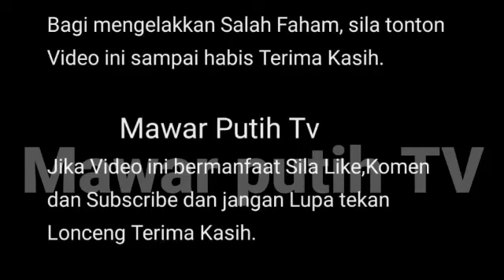P0STINGAN IRA KAZAR CURI PERHATIN NETZ ⁉️😱